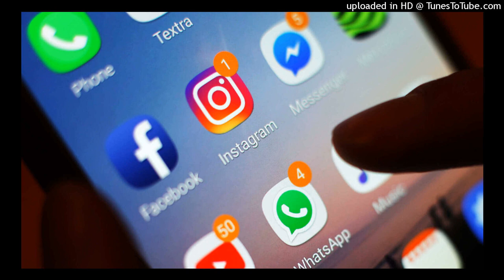Lipiri music - whatsapp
Musica urbana